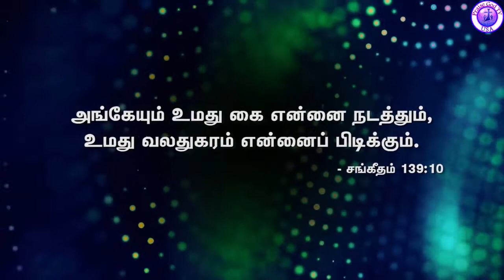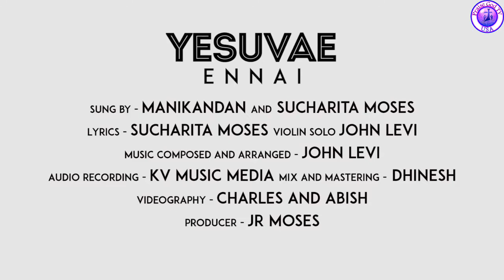God is good. Wonderful Testimony by Sis. Cherie Mitchelle. Part-1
The Enoch Generation - A Generation that walks with the LORD.
Tuesday @ 7:30 pm and Wednesday @ 10:30 am US ET.-
Praise God TV programs start everyday @ 5 pm and next day @ 8 am EST.
Watch Praise God TV program through Roku TV, Android, iOS & our
Roku, Apple TV, Amazon Fire TV - Launch BoxCast app and search for Praise God TV.
Mobile: Android, Apple iOS devices
Use VPN if our streaming is blocked in your region.